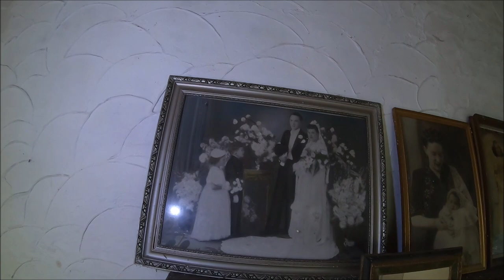Posiadłość za 4 000 000 mln EURO !!! W środku jest piękne wyposażenie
Po nieudanej próbie sprzedaży te niesamowite domostwo niszczeje, jednak do dnia dzisiejszego robi wrażenie . Sprawdź co przygotowałem dla ciebie
Tu możesz wesprzeć mój kanał PATRONITE

W grupie exploratotrzy mozesz wstawiac swoje prace i dzielić sie pięknymi zdjeciami